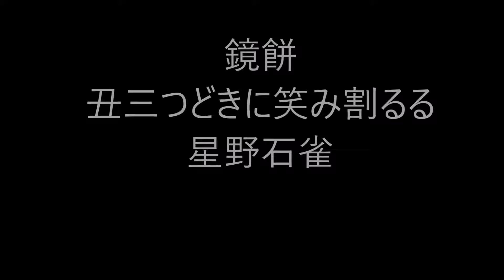鏡餅の俳句。2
鏡餅(かがみもち)

正月に飾る丸餅。
三方に大小二個の鏡餅を重ね、橙、伊勢海老、裏白、昆布、串柿などで
飾る。

御鏡、餅鏡、据り餅、御供、御供餅

新年の季語。

★Amazon・餅★